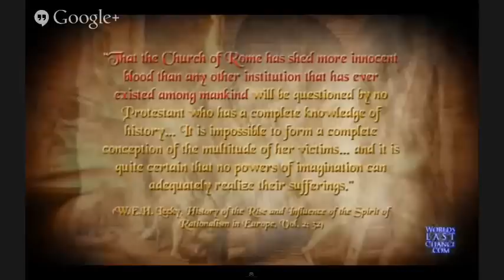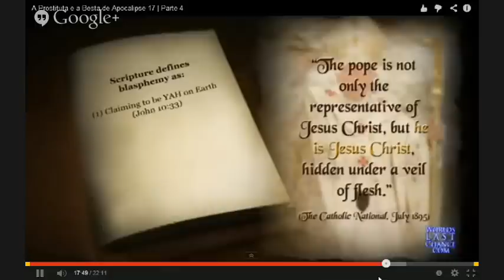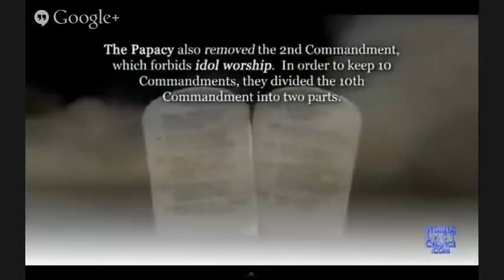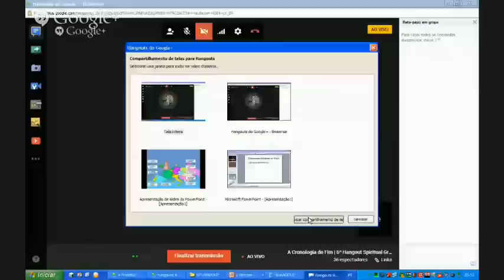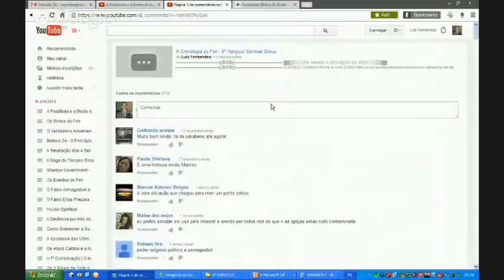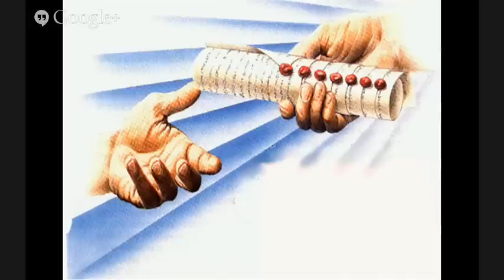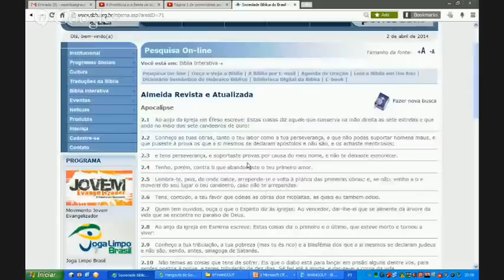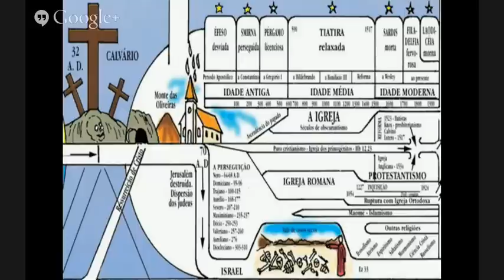6.4 Hangout | A Cronologia do Fim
Todos os nossos 25 Hangouts e as 3 Palestras da Caixa Preta, estão sendo disponibilizados em um PEN-DRIVE ESPECIAL DE 32 GB, veja Escolhemos fazer dessa forma porque além de muito mais barato que a coleção de 50 DVD's, com o PEN-DRIVE após descarregar todo o conteúdo no seu PC poderá utilizá-lo normalmente!

O valor é de apenas R$ 147,00 e será útil para você e também nos ajuda na divulgação das verdades bíblicas e da obra de Deus. Faça seu pedido

Assim que adquire RECEBE IMEDIATAMENTE o acesso para baixar a todos os 25 Hangouts e as 3 Palestras da Caixa Preta no mesmo dia do seu pedido!

Deposite qualquer valor na conta abaixo, ajude-nos nessa obra:
Banco Bradesco | AG 3249-2 | CC 91561-0 | Luiz C S Fernandes